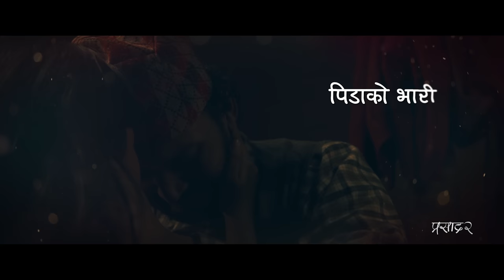A Maya || PRASAD 2 Movie Song || Bipin Karki, Keki Adhikari || Keshab Bhabuk, Asmita Adhikari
Song: A Maya...
Vocal: Keshab Bhabuk, Asmita Adhikari
Lyrics: Sudha Marhatta
Arranger: Uday Raj Poudel
Movie: Prasad 2
Digital Rights: OSR Digital

A Shuvash Thapa Presentation
Movie: "Prasad 2"
In Cinemas: चैत्र २४ || 7th April

Cast: Bipin Karki / Keki Adhikari / Arpan Thapa / Mahesh Tripathi
Dop: Rajesh Shrestha
Choreographer: Vikram Swar
Writer: Sushil Poudel
Editor: Milan Shrestha
Colorist: Rajendra Moktan
Art Director: Sajan Thapa
Sync Sound / Sound Design: Uttam Neupane, Cas
Background Score: Sailesh Shrestha
Singers: Rajan Raj Siwakoti, Milan Newar, Keshab Bhabuk, Asmita Adhikari
Lyrics: Rajan Raj Siwakoti , Sudha Marhattha
Arranger / Guitar : Debesh Rai
Mixing / Mastering : Shyam Swet Rashaili
Sarangee " Hemanta Lamchha
Madal : Poshan Gharti
Media Co-Ordinator: Bijaya Awaj
Theatrical Trailer: Shahil Khan
Assistant Directors: Basanta Adhikari / Sajan Katel / Sulav Thapa
Production Manager: Raju Shrestha
Production Head: Manoj Kc
Make-Up: Bikram Thapa
Hair: Kalpana Limbu
Custom Designer: Sujan Pariyar
Dress Designer: Suraksha Regmi
Dress Man: Manoj Pariyar
Camera Equipment: Multi Matte Pvt Ltd
Lights Equipment: Pkdk Cine Light
Digital Partner: Osr Digital
Poster Design: Ananda K. Maharjan
Distributors: Gopal Kaji Kayastha (bk Films)
Presenter: Shuvash Thapa
Producer: Sudarshan Basnet
Director: Sudarshan Thapa